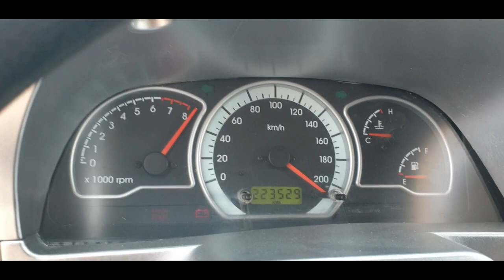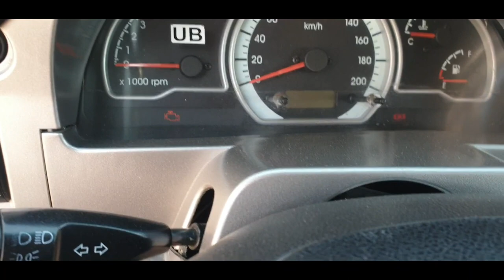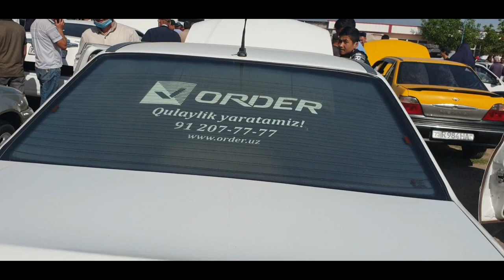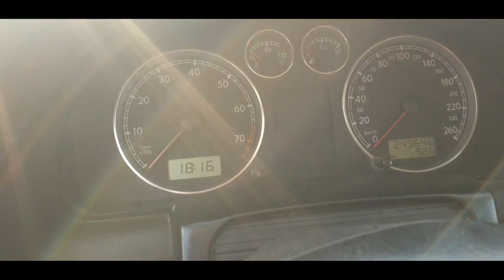Denov Moshina Bozori 16- may. 2021